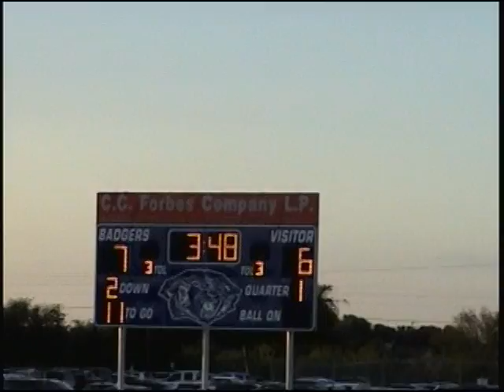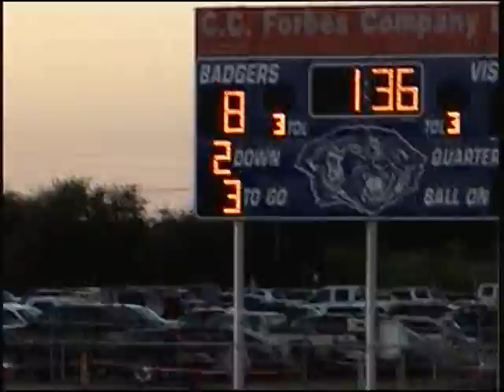fbjv vs ben bolt 2